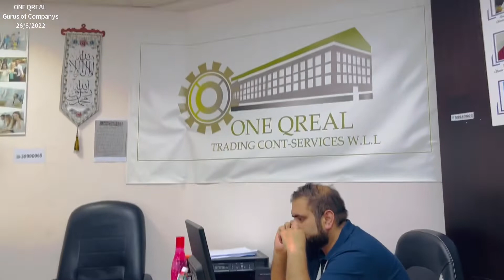Our company hiring electrician plumber now going on interviews